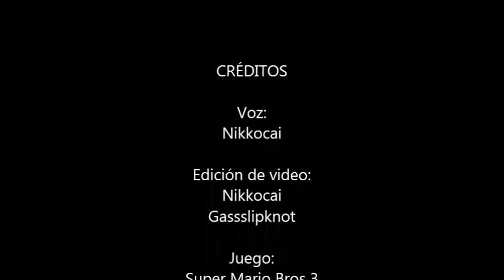Super Mario Bros 3 #2 NTG Gaming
Segundo World de Super Mario Bros 3 en nuestro segundo video de Ntg Gaming. Voz: Nikkocai